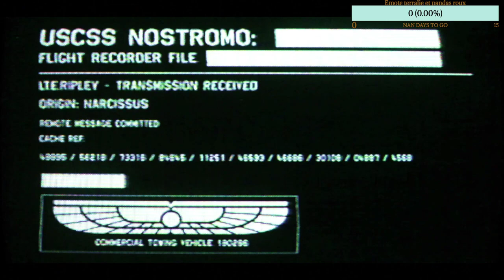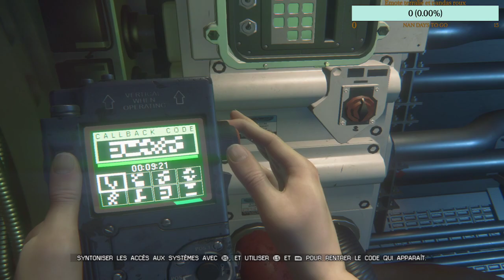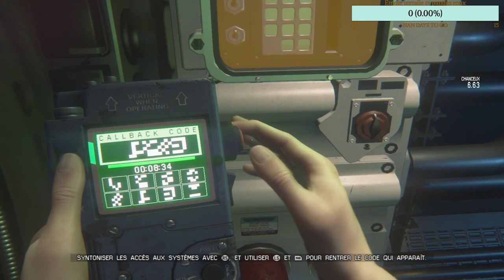Alien Isolation part 23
Découvrez le vrai sens de la peur dans Alien: Isolation, un survival horror se déroulant dans une atmosphère d'épouvante et de danger constants. Quinze ans ont passé depuis les événements d'Alien™. La fille d'Ellen Ripley, Amanda, en mission pour percer le mystère de la disparition de sa mère, s'embarque dans une lutte désespérée pour survivre.

Dans la peau d'Amanda, vous naviguerez dans un monde toujours plus angoissant tout en faisant face à une population paniquée et désœuvrée, ainsi qu'à un Alien imprévisible et sans pitié.

Sans moyens ni préparation, vous devez fouiller les alentours en quête de ressources, improviser des solutions et utilisez votre bon sens non seulement pour venir à bout de votre mission mais aussi pour rester en vie.